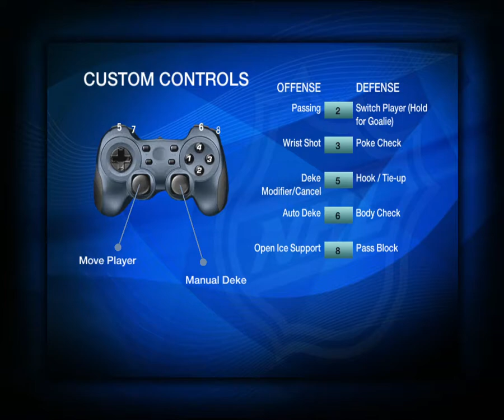Old_PC_Games || Ice Hockey || KHL || Lokomotiv Yaroslavl vs HK MVD Balashikha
Let's play -  EA Sports "NHL 09" gameplay
KHL (Russian league)
Friendly match ("Play now" game mode)
Skill Level: Difficult
Lokomotiv Yaroslavl vs HK MVD Balashikha